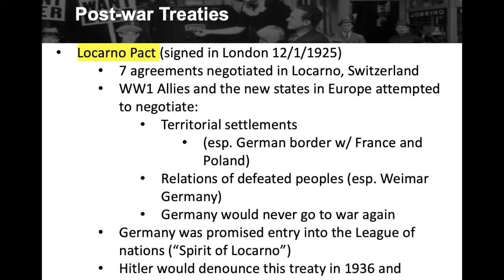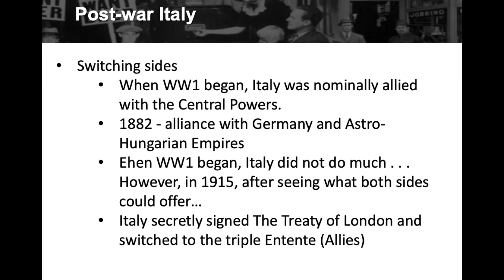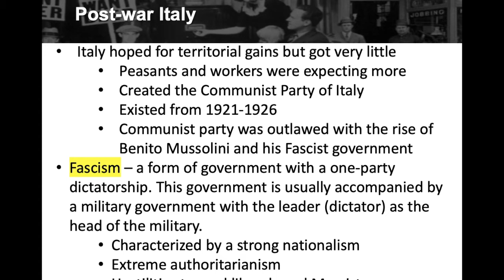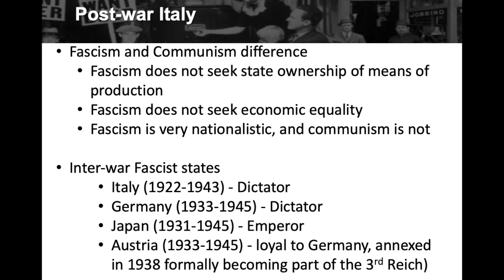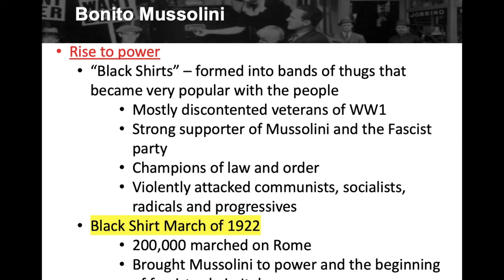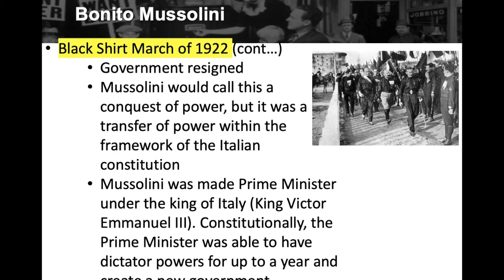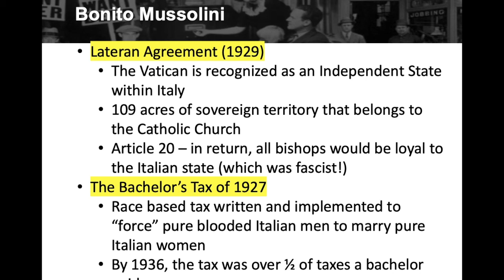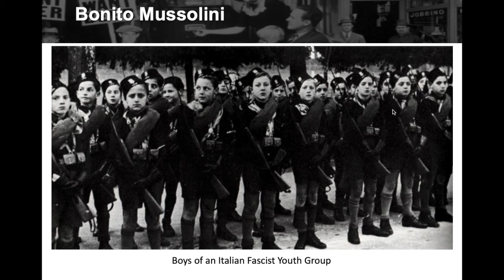WH 2 WK 11 SESS 2